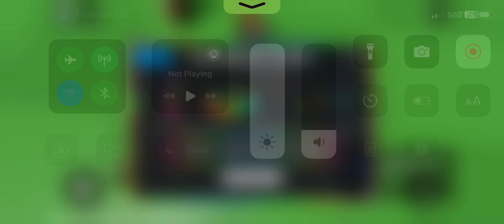Sniping nerdrific’s traffic cone #624